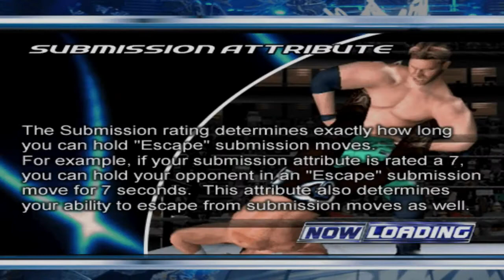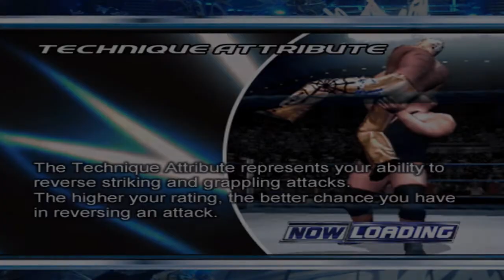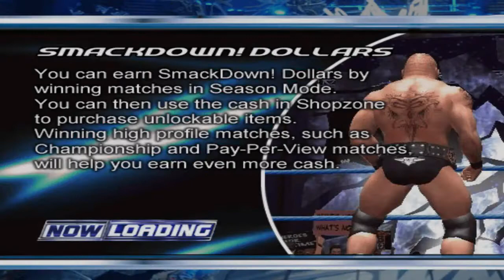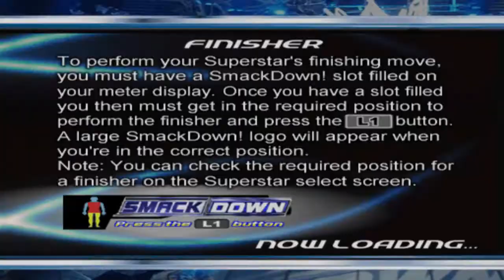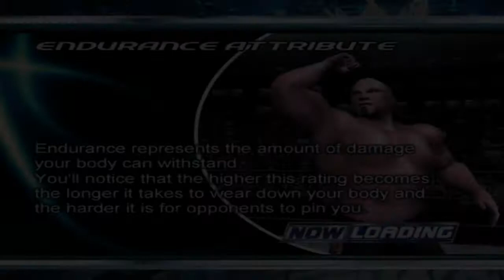MWG -- WWE SmackDown! HCTP -- Season Mode, Episode 3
Rodney Mack, the OG Ultimate Opportunist.